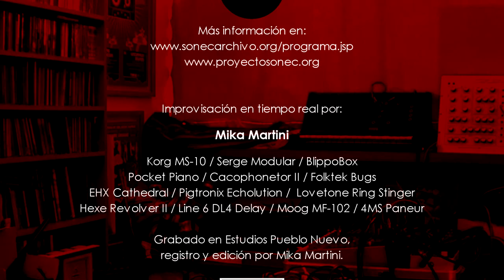Mika Martini Concierto AUDIORED SÓNEC 2016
Amateur View
Mika Martini presenta:
"CONCIERTO AUDIORED SÓNEC"
Transmitido en vivo vía streaming-audio por SÓNEC
Sonoteca de Música Experimental y Arte Sonoro.

Improvisación en tiempo real por: Mika Martini
Korg MS-10 / Serge Modular / BlippoBox
Pocket Piano / Cacophonetor II / Folktek Bugs
EHX Cathedral / Pigtronix Echolution /  Lovetone Ring Stinger
Hexe Revolver II / Line 6 DL4 Delay / Moog MF-102 / 4MS Paneur

Grabado en Estudios Pueblo Nuevo, registro y edición por Mika Martini.

Santiago de Chile, 8 de octubre de 2016.